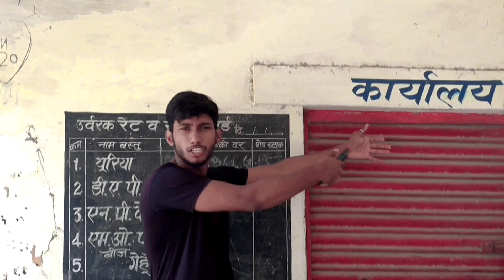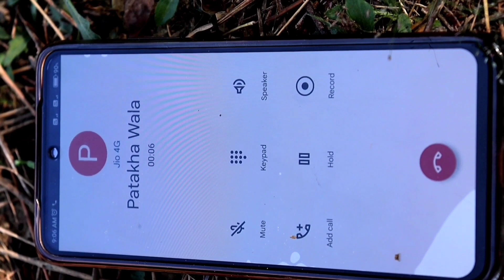Diwali Offer || Comedy Video || The Nikhil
NOTE :-

     All characters shown in this video are fictional.  We have no intention to hurt any object or person, please watch the video as entertainment.

इस वीडियो में दिखाए गए सभी पात्र काल्पनिक है | किसी भी वस्तु या व्यक्ति  को ठेस पहुंचाना हमारा कोई मकसद नहीं है कृपया करके वीडियो को एंटरटेनमेंट के तौर पर देंखे|

                                            धन्यवाद 🙏

Diwalispecial